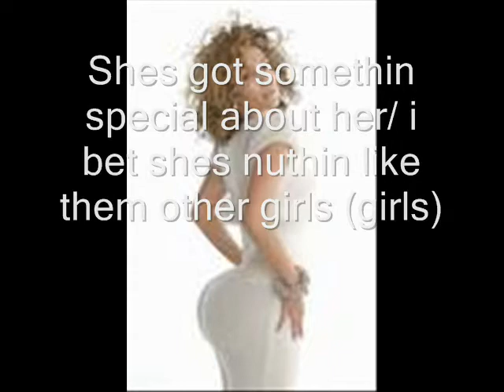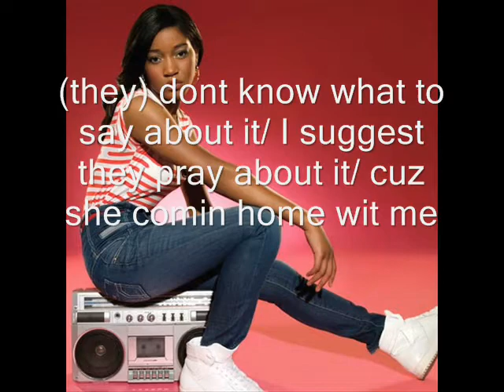Ms. official j-minor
J-Minor produced this song entitled MS.OFFICIAL. HE IS NOW DOING COLLABS FREE OF CHARGE SO GET AT THE EMAIL AND DONT GET CAUGHT SLIPPING ON THIS GREAT OFFER.